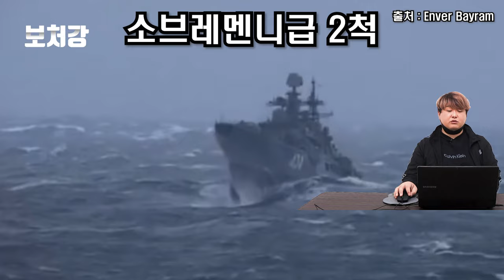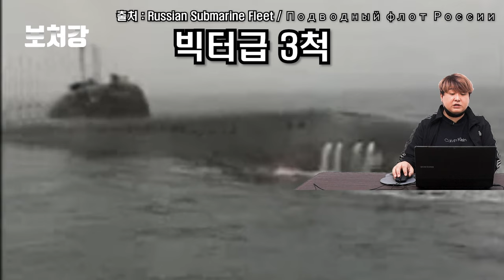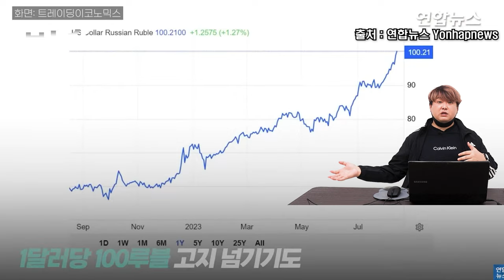개같이 멸망한 러시아해군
영상 출처

Dark Seas

SBS 뉴스

euronews

Military TV

Eurasia Naval Insight

JTBC News

LA MAGRA

Enver Bayram

SveVid

FORCE Technology

Secret Weapons

Russian army of the 21st century

Russian Submarine Fleet / Подводный флот России

Thiet Bi Xe

ShanghaiEye魔都眼

Oleg Kuleshov

SBS 뉴스